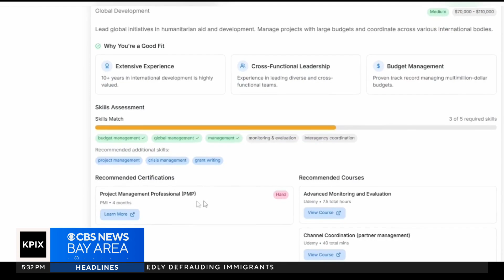SJSU students build AI-powered app to help laid-off federal workers find new careers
Kevin Ko reports on an AI-powered app built by San Jose State students to help laid-off federal workers find new careers.